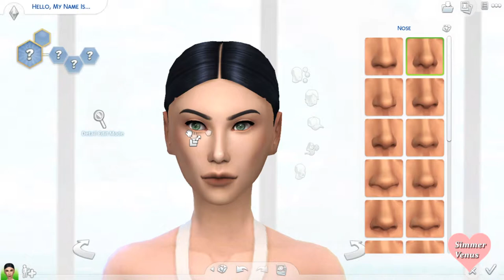The Sims 4 Create a Sim || Sim Download & All CC Links 💖💖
I uploaded her to the gallery :)

Intro Background

Blue Kaleidoscope Title Animation - Gabrielle Marie

Intro music

CC Links